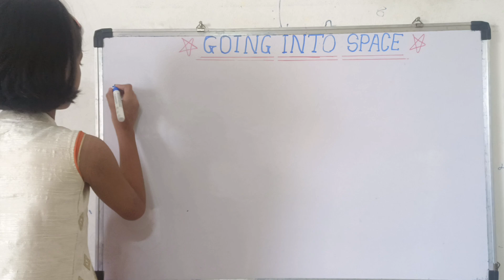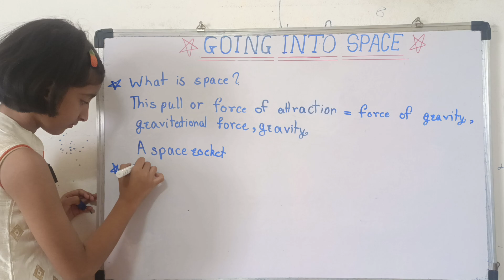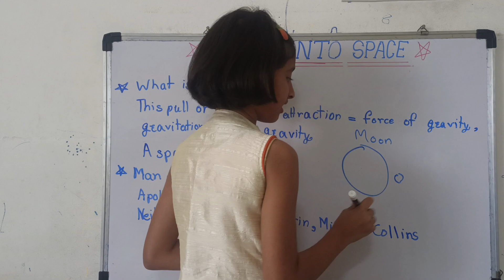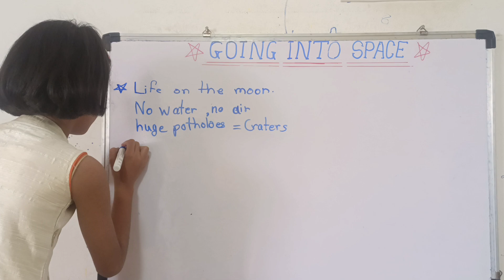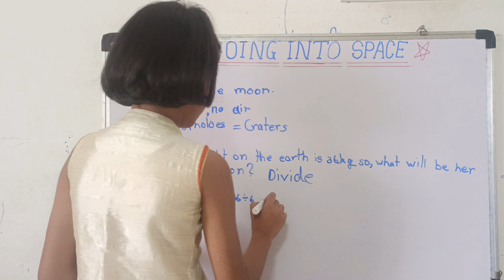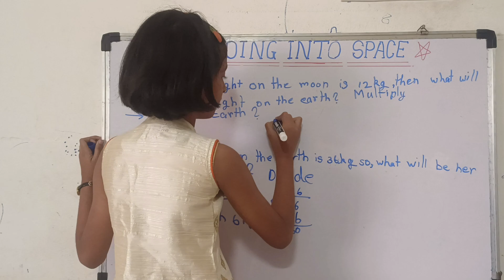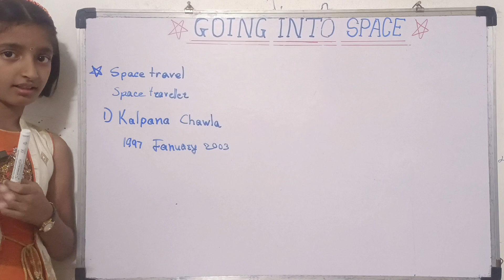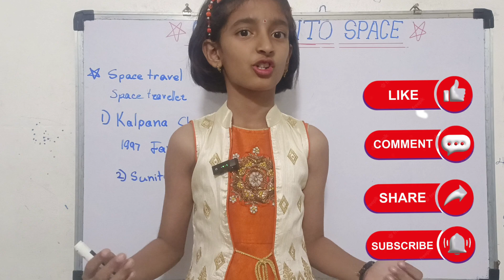Information About Going Into Space 🚀🌌|| By 3rd Standard Student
Hi all, this is our new video, in this video we are going to learn about Going into Space so please watch it carefully and hope you like the video.